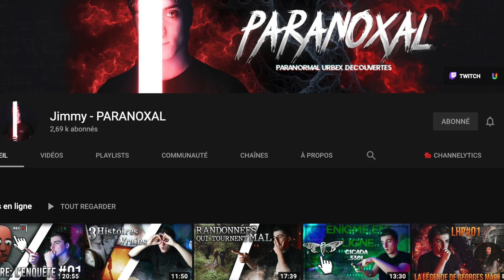F.A.Q. de fin d'année : je réponds à toutes vos questions !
Comment s'est passé le confinement, ce que je retire de positif de cette année de m , mes projets pour 2021... Voici une petite F.A.Q. pour bien terminer l'année ensemble !

Fun fact # : en 2011, Don Cook travaillait au SAV du constructeur d'armes Barrett lorsqu'il reçu l'appel d'un soldat en plein combat, dont le M107 ne tirait plus correctement. Lui-même ancien soldat américain, il résolut le problème en moins d'une minute.